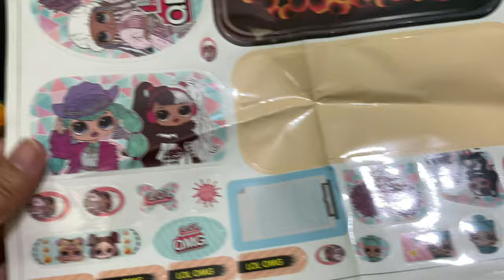8 MINUTES SATISFYING WITH UNBOXING LOL SURPRISE KITCHEN BBQ PLAYSET TOY REVIEW VIDEO | ASMR VIDEOS